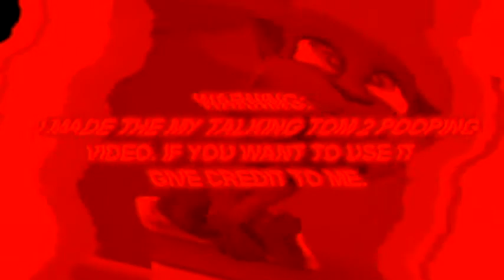MY TALKING TOM 2 POOPING HAS 99999 TIMES SCARIER